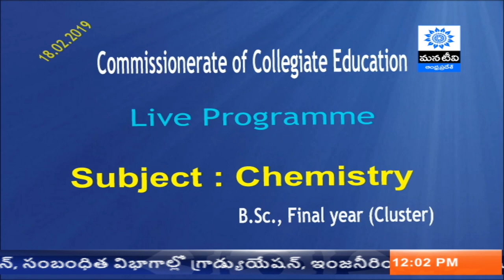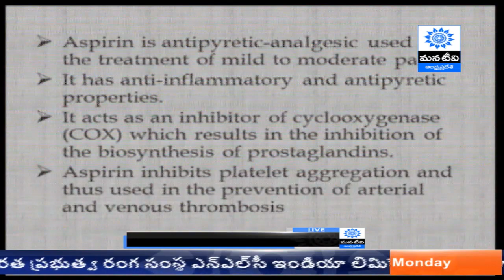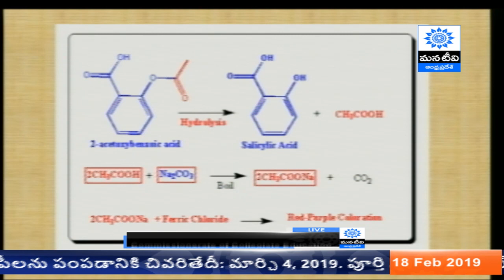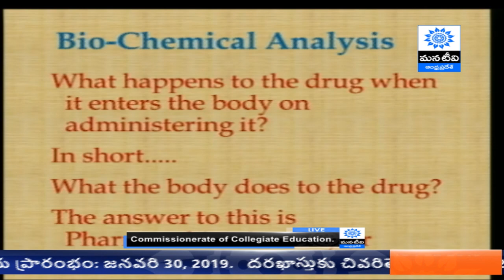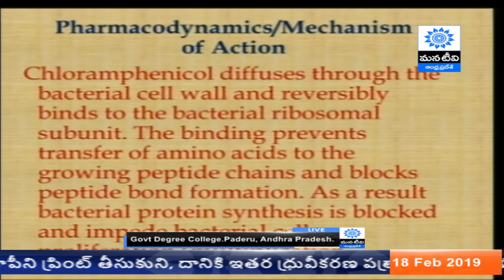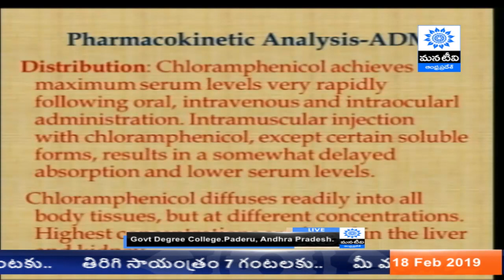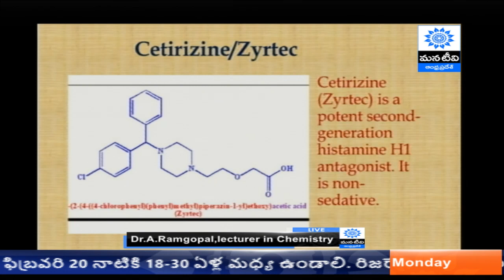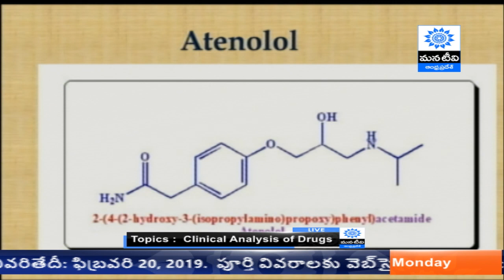Commissionerate of Collegiate Education | Chemistry | Clinical Analysis of Drugs | ManaTv Live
Mana TV Programme on Chemistry class for Final Year B.Sc cluster students on Clinical Analysis of Drugs topic. For more information watch out the full video on what he had explained clearly in the video.

*SAPNET*  | *Mana TV Live* | *A People's Network* - *Future of Learning*

*User Department Name* : Commissionerate of Collegiate Education.

*Subject* :  Chemistry

*Topics* :  Clinical Analysis of Drugs

*SubTopics*
*1*.  Analysis of Antipyretics, Anaelgesics & Antibiotic Drugs
*2*.  Analysis of Antimalarials, Antihistamines, Sedatives & Anti-
         epileptic Drugs
*3*. Analysis of Cardiovascular Drugs , Di-uretics & Hydrogen Pump inhibitors

*Presenter* :
Dr. A. Ramgopal
Govt Degree College.Paderu, Andhra Pradesh.